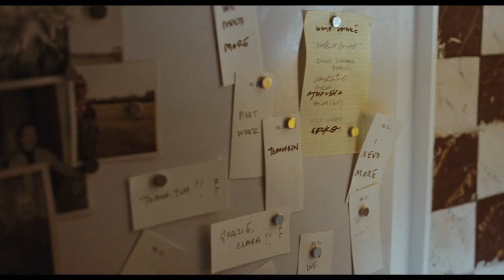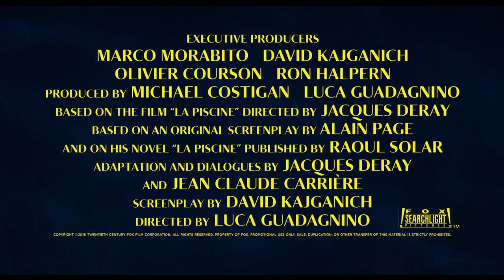A Bigger Splash 'Beneath The Surface & Story' Featurette (2016)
A Bigger Splash
'Beneath The Surface & Story' Featurette

The vacation of a famous rock star and a filmmaker is disrupted by the unexpected visit of an old friend and his daughter.